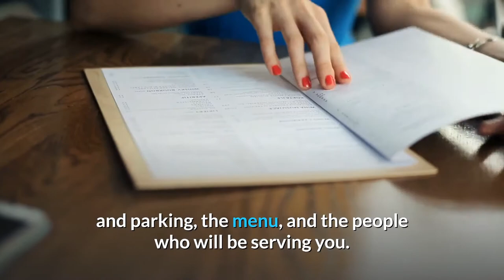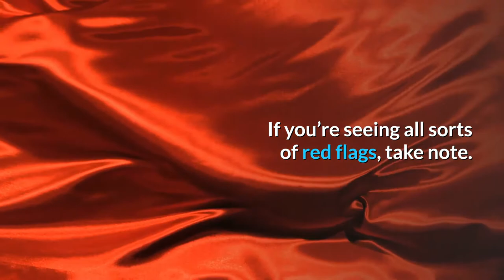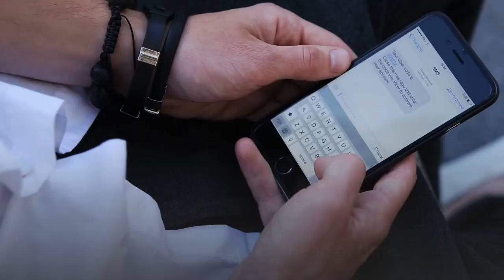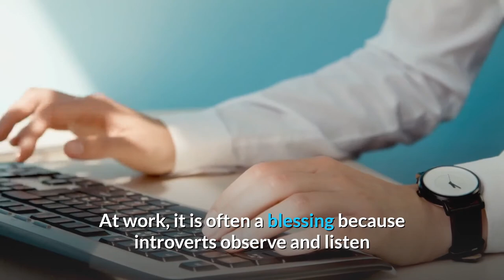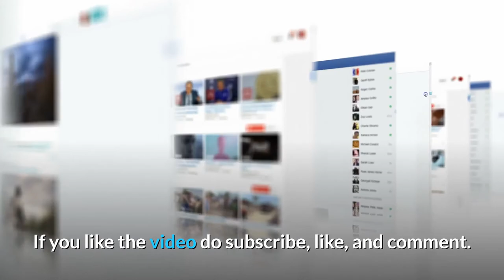Dating Tips For Introvert Man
These days, a lot of guys are fairly introverted and are finding it difficult to succeed with women. They don’t enjoy socializing that much or having to go to parties and try to be the center of attention to attract women. They would rather be able to simply meet a nice girl and have a relationship, without having to go out nightclubbing every weekend or having a huge group of friends that they see every week.
A lot of introverted guys are often deep thinkers and prefer to think about life and focus on other things, rather than just socializing and hanging out with people for no reason. However, these guys, still want to be successful with women. You still want to be able to get a girlfriend and enjoy yourself. You don’t want to have to miss out on it because you’re not an extroverted guy.
So, is it possible? Can you still have your choice of women and get a girlfriend (or find a wife), without having to be a wild extrovert who is addicted to being around loads of people? Definitely. While no magic wand can take your introversion away, there are some things you can do to master the art of dating.

Get your first audiobook plus two Audible originals FREE when you try Audible for 30 days, go

Welcome to Simple Life!

Facing many ups and downs in our daily life, issue with our love life, stress with work, lack of social skills, etc.  Simple Life brings you high quality informational and educational videos. This channel features many different topics that range from health and wellness to love and relationships, psychology, self-improvement, motivation, inspiration, interesting facts of life, personal development, self development and much more.

We hope our videos will give you tips and tricks to improve your social skills, lifestyle and well being.  We are passionate about learning, growing, and inspiring others to be the very best version of themselves, and we dedicate a great deal of time and effort to producing these videos to share the knowledge and information we gain through our love of research. Each of our video is designed to give you something to learn or simply just think about. We hope our Ideas, tips, and signs can improve your productivity and lead you to success in life.  We hope you can find true love, starting with dating and move on to boyfriend and girlfriend relation. We truly hope you enjoy watching our videos as much as we enjoy making them, and that you’ll find something to take away from each video.

To rank your youtube video. SEO Tools.